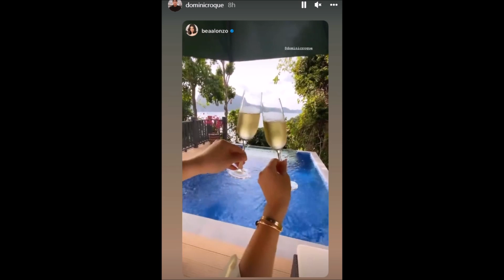BEA ALONZO AT DOMINIC ROQUE IBINALNDRA ANG KANILANG SWEET VALENTINE DAY CELEBRATION